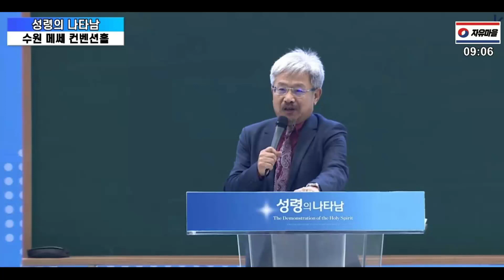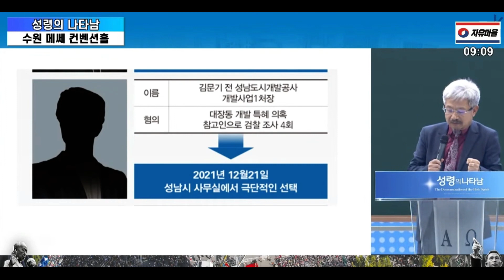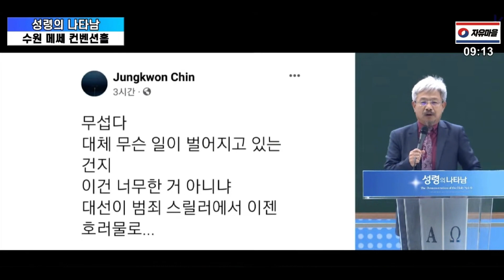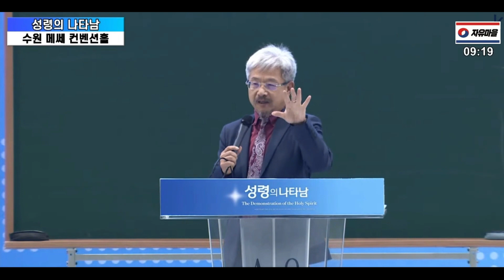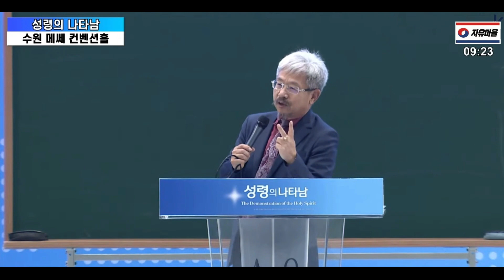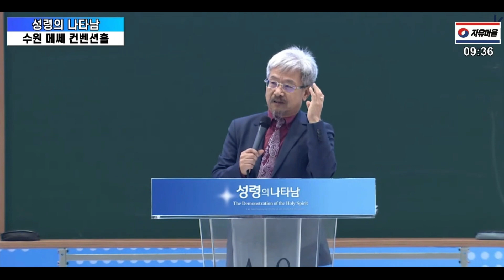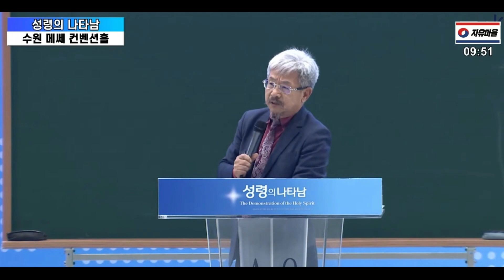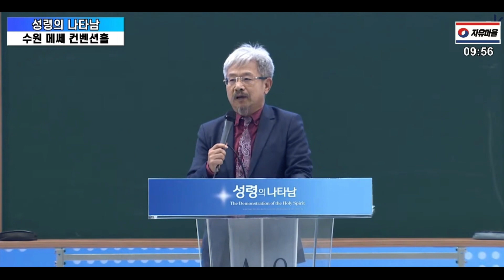🔴[제 39차 수원 성령의 나타남] 김철홍 교수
🔴주사파척결 자유통일을 위한광화문 우파7대 결의사항
🔴자유통일당 / 대표 전화번호 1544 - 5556
🔴퍼스트 모바일 (알뜰폰) 통신 안내
개통 및 가입상담 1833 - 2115
🔴자유일보 / 대표 전화번호 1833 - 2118
🔴광화문 ON 앱을 통한 일천만 자유통일 국민서명